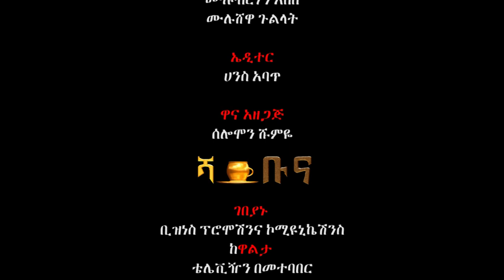Ethiopia - ስሜትን ለመቆጣጠር አዳጋች ነበር፡፡ እናም . . .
GEBEYANU ኢትዮጵያዊ ብሔርተኝነት ዙሪያ ፈታኝ ውይይት